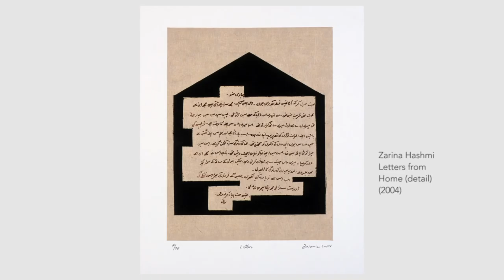BORDERS | 5 Artists in 5 Minutes | LittleArtTalks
5 artists whose work incorporates the idea of maps, geography and the boundaries of our environment.

Let’s Connect!